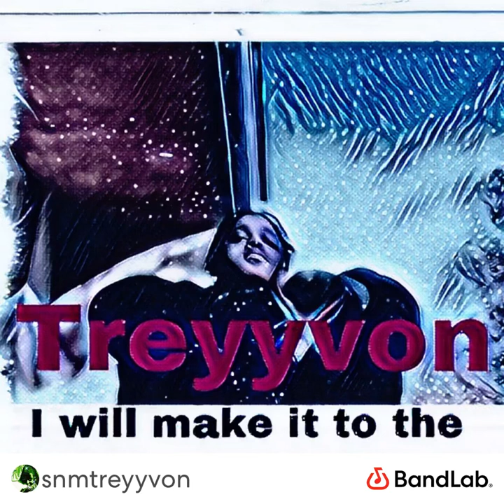Treyyvon-fake gangster 2